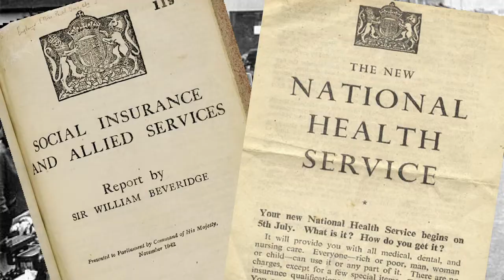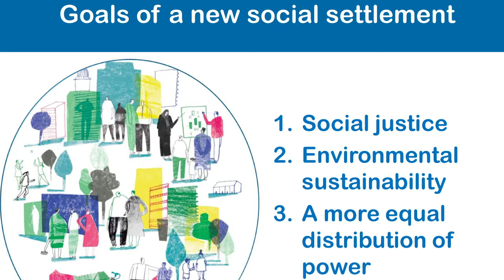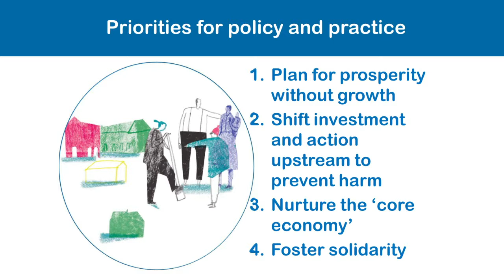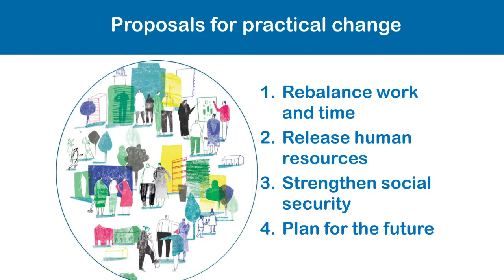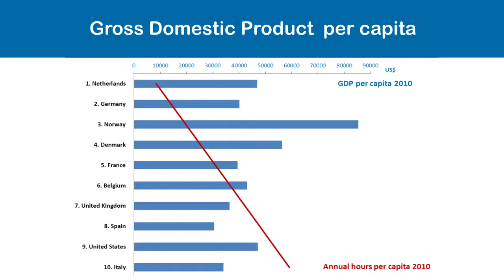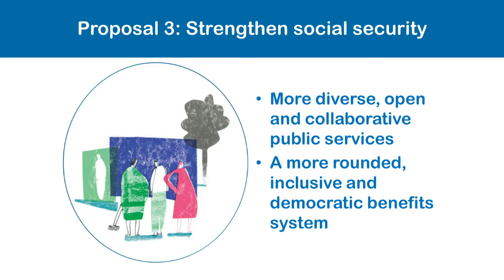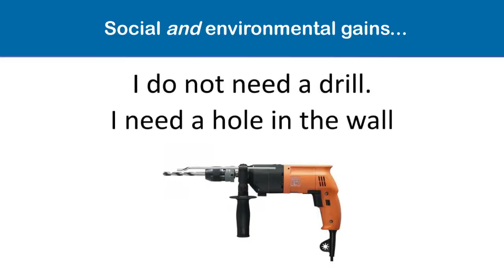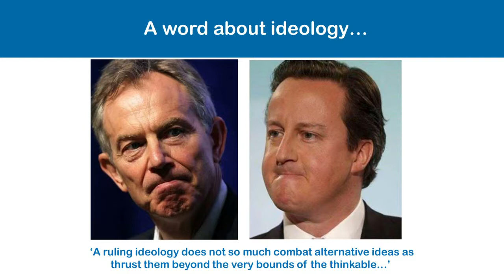Anna Coote: Green and Social Justice (Bristol Festival of Ideas)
Anna Coote puts forward a radical green agenda for a new settlement that can meet the challenges of the 21st century. She argues that the primary goal of policy should be sustainable social justice, meaning the fair and equitable distribution of social, environmental, economic and political resources between people, places and generations.

The Coleridge Lectures 2015: Radical Green are part of Festival of Ideas, presented by Bristol Ideas

In association with Bristol 2015 European Green Capital and the Cabot Institute.